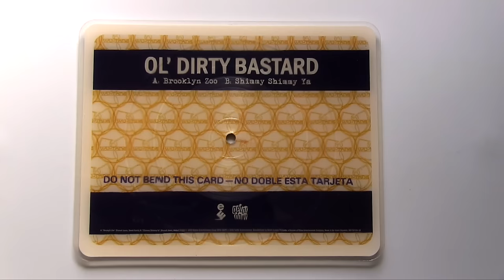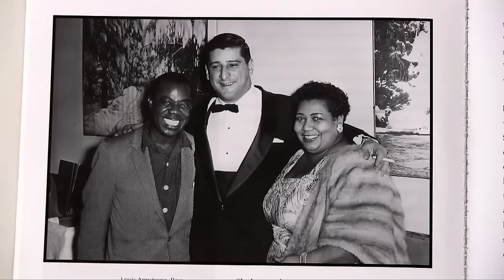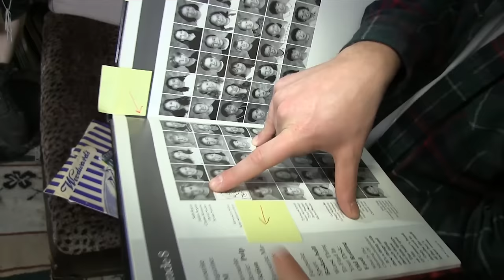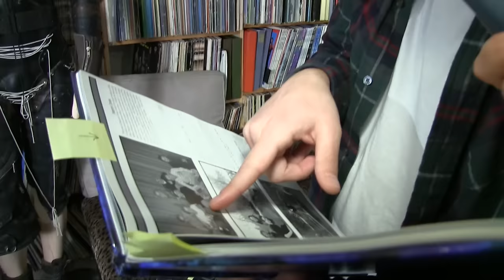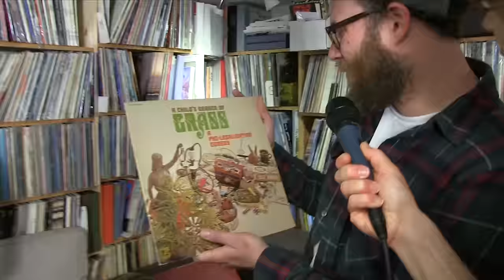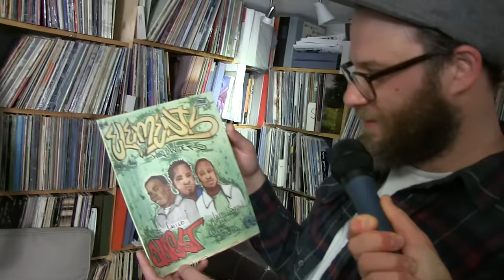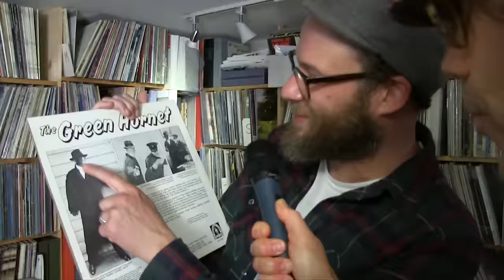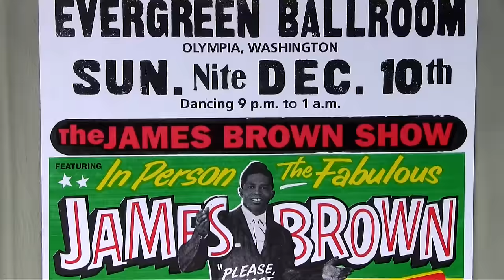Nardwuar vs. Seth Rogen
Nardwuar interviews Seth Rogen at Neptoon Records in Vancouver, BC, Canada!

Doot doo !